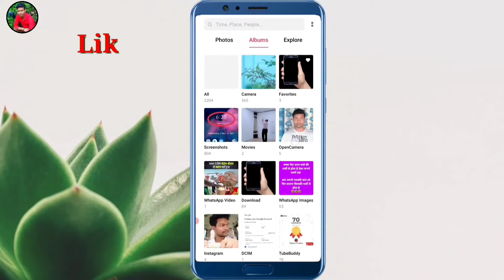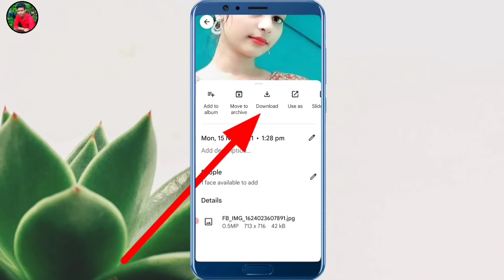How to save google photos to gallery || Google Photos Ko Gallery Me Kaise Laye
Hello guys,
Aaj ki is video mein main aapko bataunga ki How to save google photos to gallery || Google Photos Ko Gallery Me Kaise Laye bahut hi Aasan tarike se is video mein bataya hai |